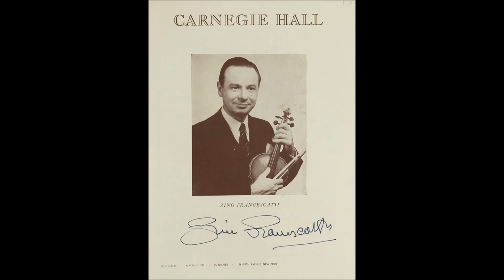Ave Maria by Maud Powell, Jascha Heifetz, Zino Francescatti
Recorded by: Powell-1910, George Falkenstein, pianist;
Heifetz-1926, André Benoist, pianist;
Francescatti – I couldn’t find recording date or pianist.

Maud Powell
Jascha Heifetz 4:00
Zino Francescatti 7:28